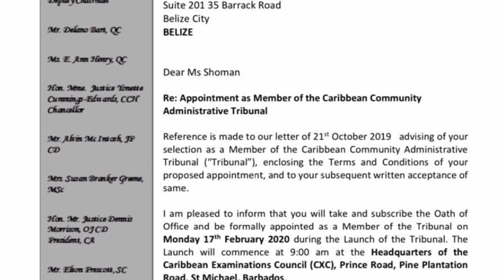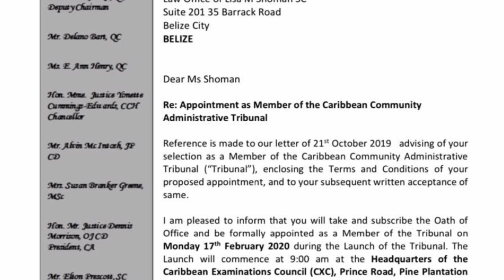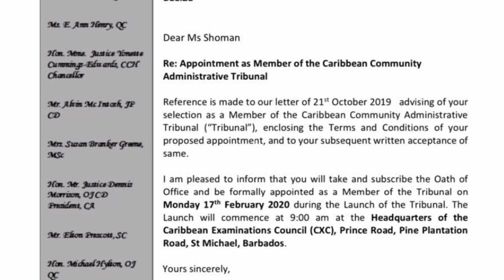Lisa Shoman to sit on Caribbean Community Administrative Tribunal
Attorney-at-law, Lisa Shoman, is broadening her horizons as she will sit on the Caribbean Community Administrative Tribunal (CCAT), established by CARICOM. She will be sworn in at the CXC headquarters in Barbados on Monday, February 17. Shoman told us today that it is an honor to have been selected. She stated that because of her position as vice-chairman of the Inter-American Development Bank Administrative Tribunal.

See news happening in your area ? Send us a tip !